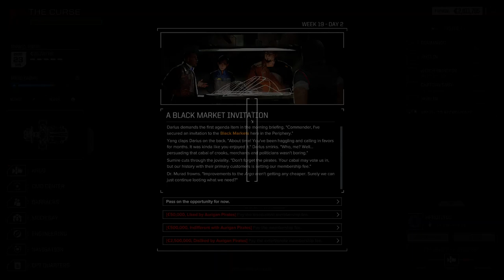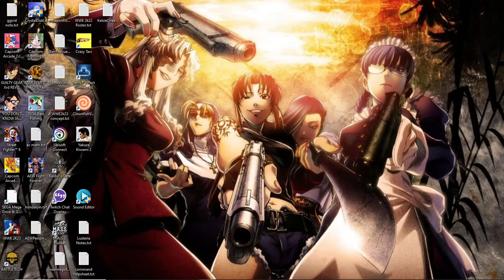We're MechWarriors on the Moon: BattleTech 06-15-24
We carry our PPCs
But there ain't no whales
So we tell tall tales
And sing our parodies